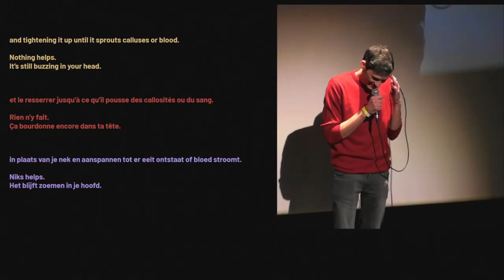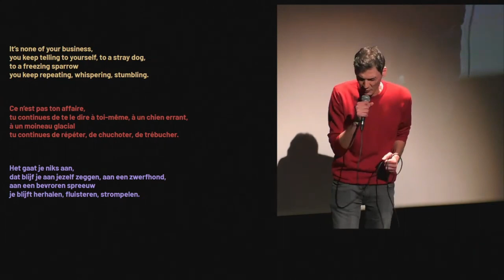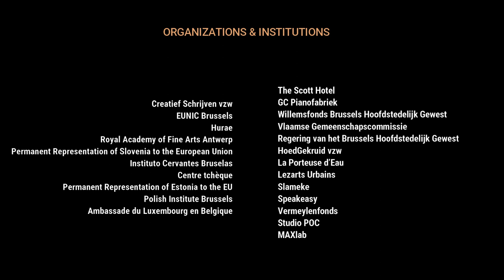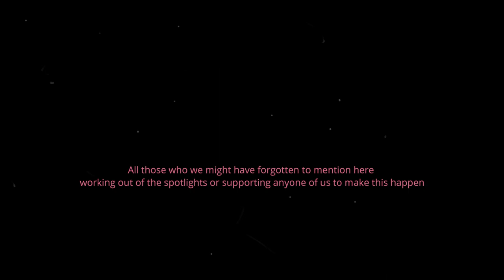DAMIR NEDIC | SERBIA - European Poetry Slam Championship 2021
DAMIR NEDIC representing Serbia in the European Poetry Slam Championship for the year 2021.

"Damir Nedić was born in Kragujevac in 1984. His first poetry book “Bites” was published in 2009. Book “You forgot something” in 2012. And poems collection called ‘’When the stone blasts off’’ in 2019".

The European Championship of Poetry Slam 2021, took place in Brussels on the 10th of December 2021 at the great place of Les Jacques Franck.
20 National Champions around Europe participated with poem each.

We are the World Poetry Slam Organization and you can find more details about what we do and all the events that we are organizing, in our website and social media.

                                     "All we are is poetry slam"